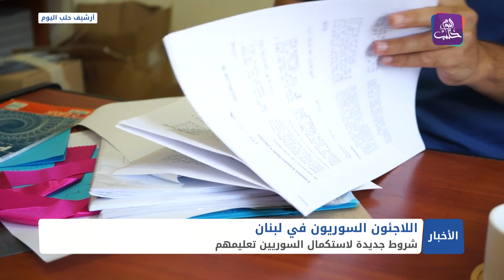نشرة أخبار المساء 09 04 2022 وفيها: سوريا.. ساحة دولية لتبادل الرسائل الدولية بين روسيا وأمريكا ...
نشرة أخبار المساء 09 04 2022 وفيها: سوريا.. ساحة دولية لتبادل الرسائل الدولية بين روسيا وأمريكا وإيران
جمعية حقوقية: 1.5 مليار دولار قيمة مصادرات النظام لممتلكات المعتقلين
مبادرة في إدلب لخفض الأعباء الاقتصادية عن المواطنين في رمضان
رفع عدد حجاج العام الحالي إلى مليون حاج من داخل المملكة وخارجها